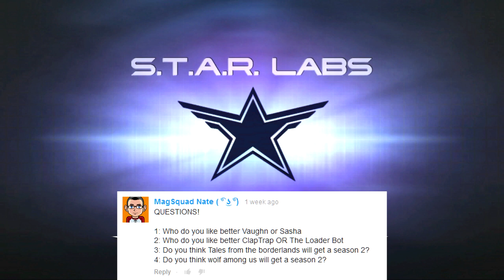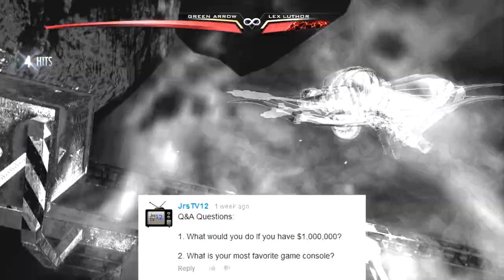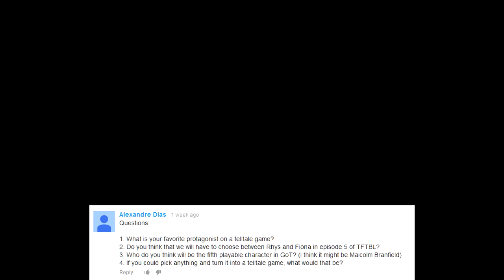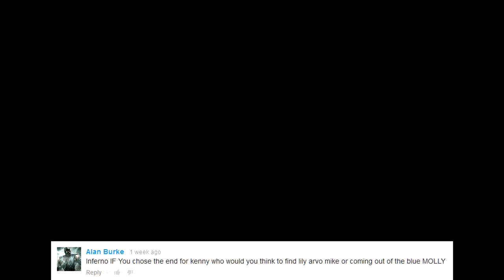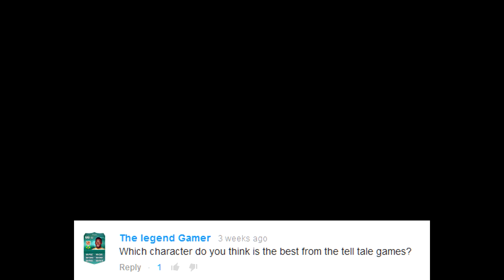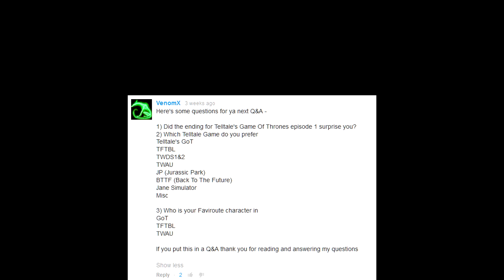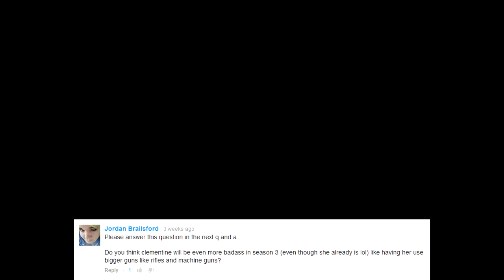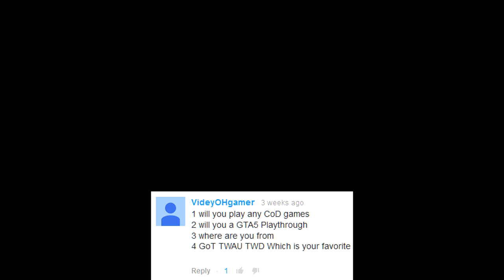My Q&A #7 [Yunkai, TFTBL S2, Rodrik Forrester, Sasha & Loader Bot, Best Telltale Character]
Be sure to ask me some more questions regarding Telltale or just anything in general. If you use twitter use